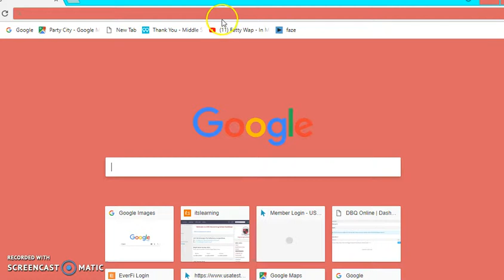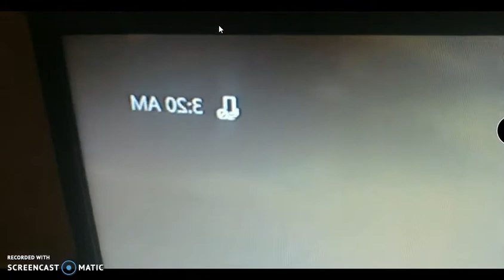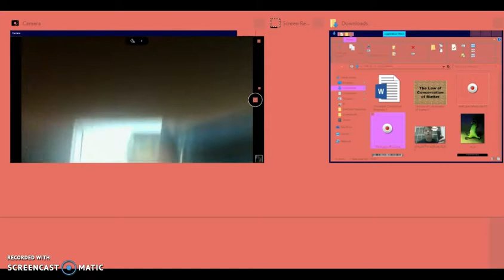Breaking all the rules of Bloody Marry At 3:00 AM.